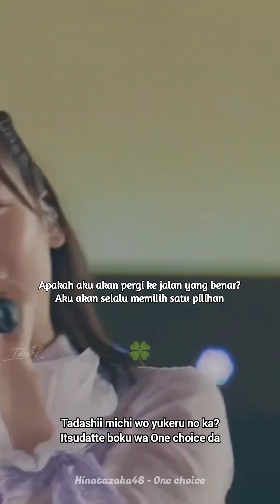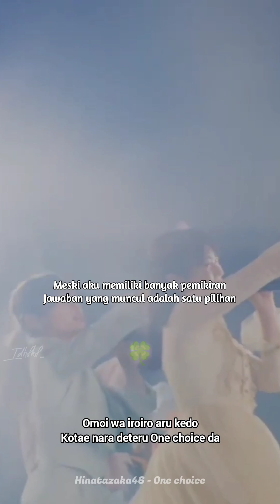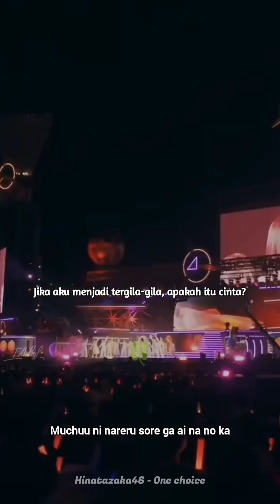Hinatazaka46 - One choice (Satu pilihan) [Lirik Indo]